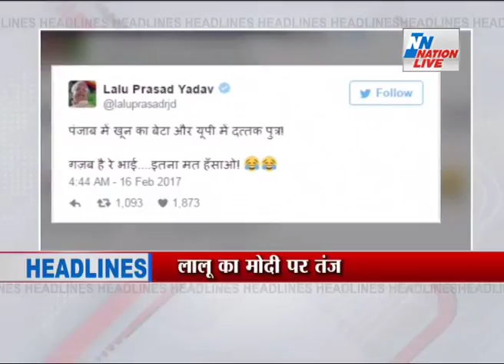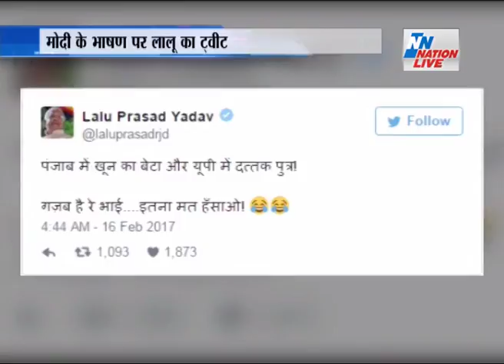BULLETIN 2 .00PM 17 Feb 2017